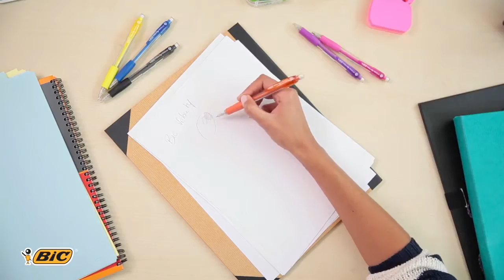Stylos-bille Velocity gel BIC – Bernard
Découvrez  Velocity gel BIC sur Bernard.
Bernard votre fournisseur professionnel ! Retrouvez un large choix de stylos-bille sur Bernard.fr